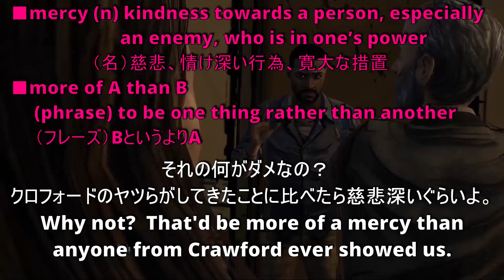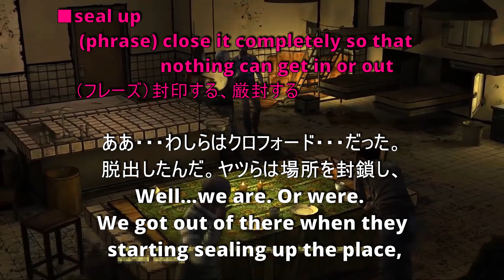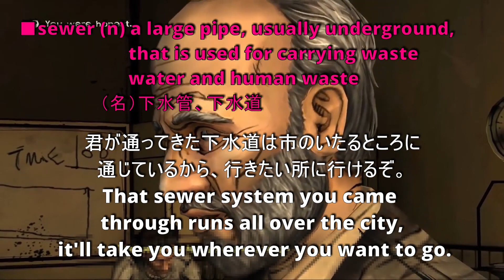Learn English with Games "The Walking Dead" ep4p5 Shadowing Overlapping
Repeat & Slow-motion Replay with Japanese & English subtitles

[ Title] The Walking Dead  [ English Level ] Intermediate

The video game released in 2012, US.
Play as Lee who tries to protect an orphaned girl named Clementine in a world devastated by the undead.